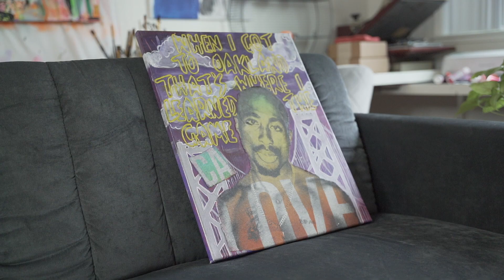A Million and One Questions: Playwpaint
Episode 4 of A Million and One Questions features a very talented creative from San Jose, CA. She goes by Playwpaint, using her talents to paint art, design jewelry, DJing, and creating future endeavors. In this interview, Breanna J talks about her beginnings, her artistic skills, her interests in music and sports, and more.

Credits -
Song: Game God by Mac Deyan
Video/Editing: UNTITLD Media